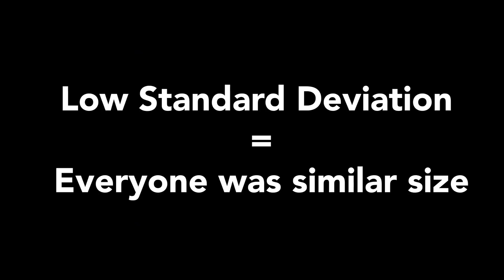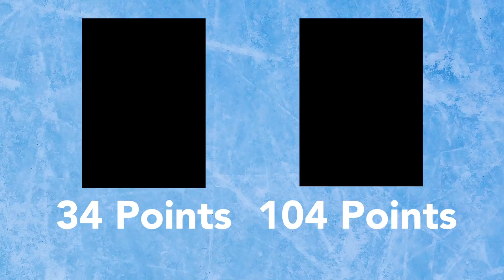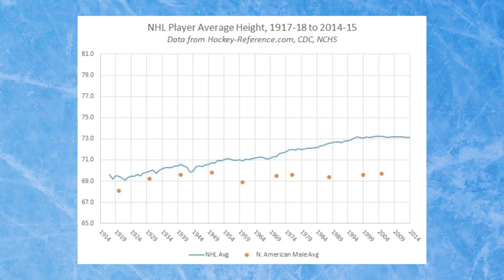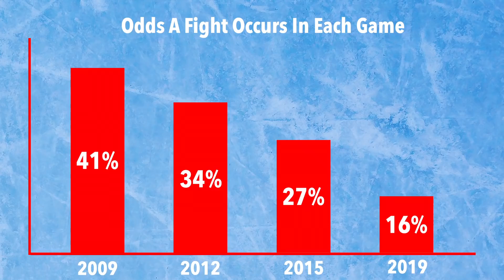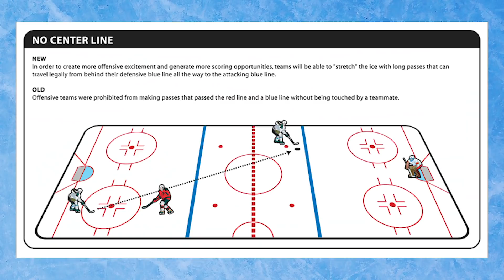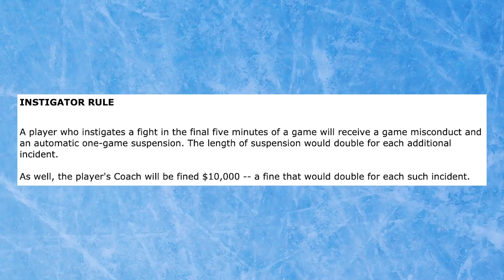The Reason Why Small Players Are TAKING Over The NHL